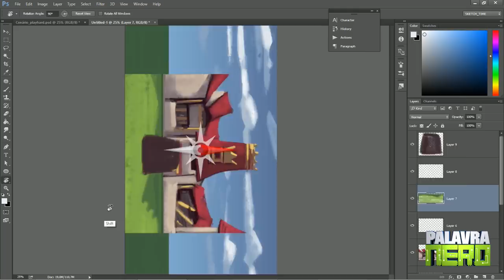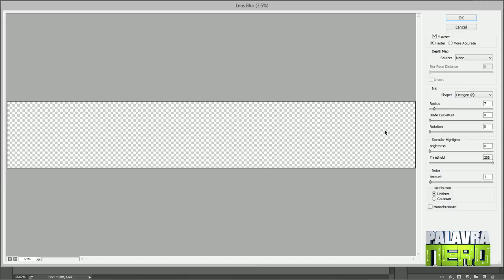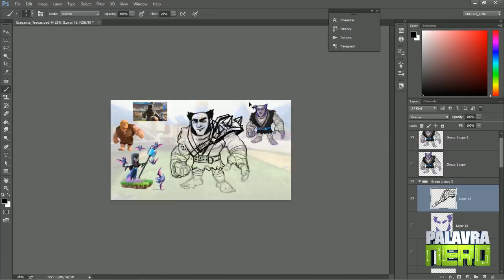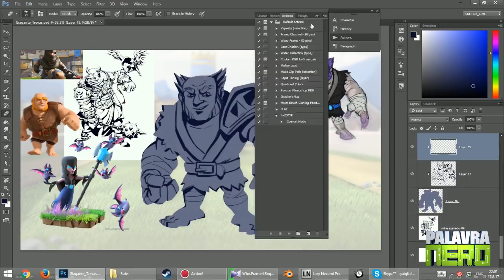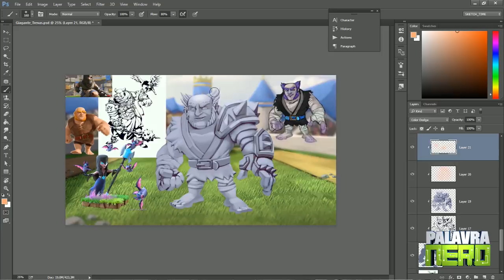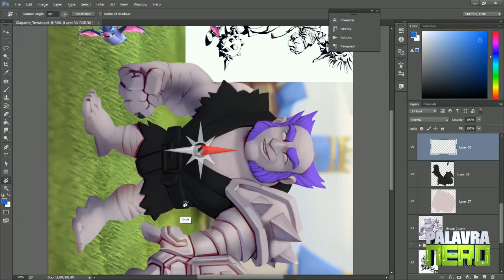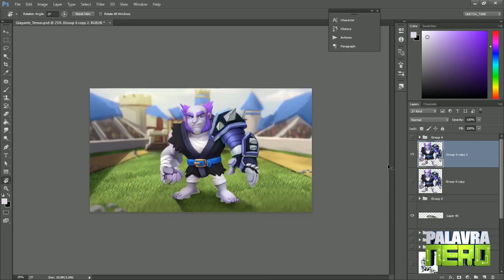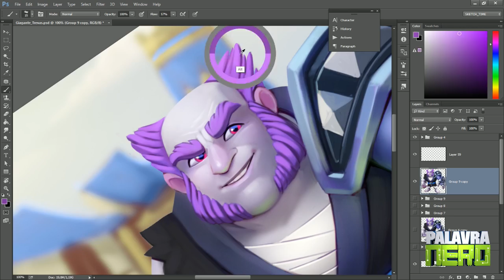Exercício de Criatividade - Gigante Sombrio Clash Royale!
O cupom Brutal acabou, mas ainda tem desconto de 15% para você! Dá uma olhada no curso já com o preço reduzido